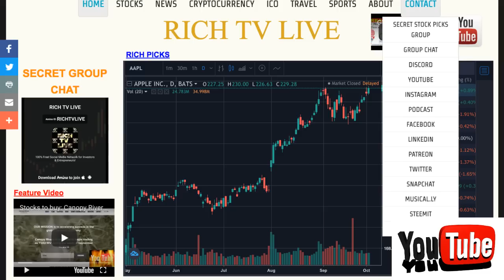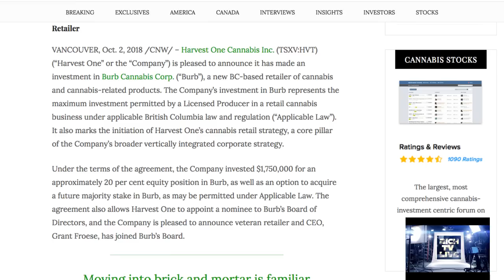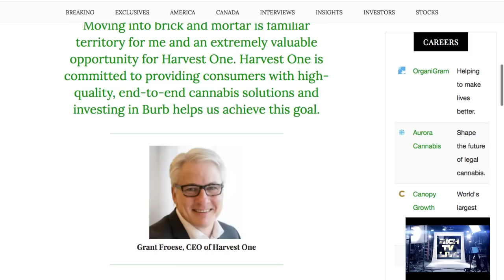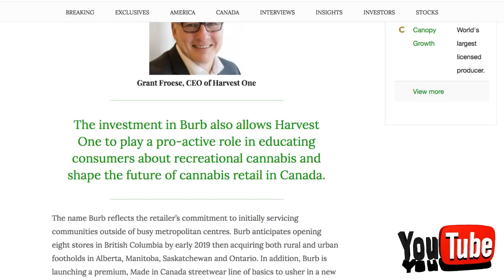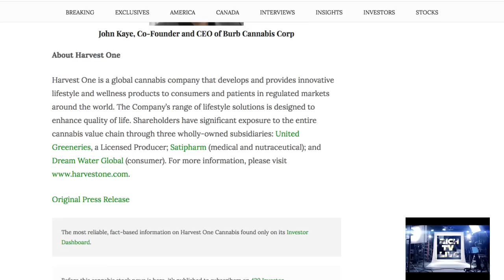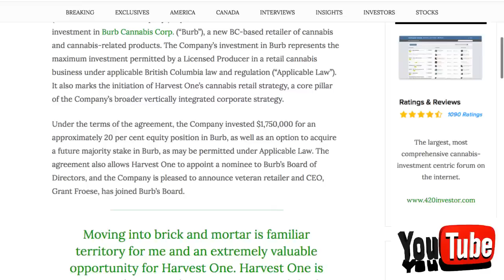Harvest One (TSXV: HVT) Takes 20% Stake in Cannabis Retailer Burb Cannabis Corp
Harvest One (TSXV: HVT) Takes 20% Stake in Cannabis Retailer Burb Cannabis Corp - RICH TV LIVE - October 2, 2018 -  Harvest One Cannabis Inc. (TSXV:HVT) (“Harvest One” or the “Company”) is pleased to announce it has made an investment in Burb Cannabis Corp. (“Burb”), a new BC-based retailer of cannabis and cannabis-related products. The Company’s investment in Burb represents the maximum investment permitted by a Licensed Producer in a retail cannabis business under applicable British Columbia law and regulation (“Applicable Law”). It also marks the initiation of Harvest One’s cannabis retail strategy, a core pillar of the Company’s broader vertically integrated corporate strategy.

Under the terms of the agreement, the Company invested $1,750,000 for an approximately 20 per cent equity position in Burb, as well as an option to acquire a future majority stake in Burb, as may be permitted under Applicable Law. The agreement also allows Harvest One to appoint a nominee to Burb’s Board of Directors, and the Company is pleased to announce veteran retailer and CEO, Grant Froese, has joined Burb’s Board.